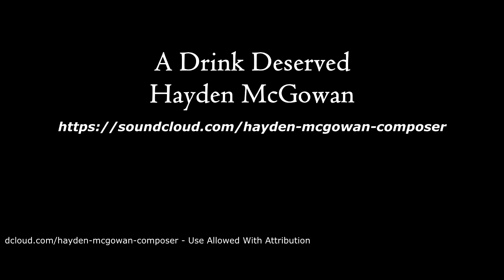A Drink Deserved - Hayden McGowan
Tavern Music to develop any RPG bar background atmosphere!

A Drink Deserved - Hayden McGowan - Use Allowed With Attribution